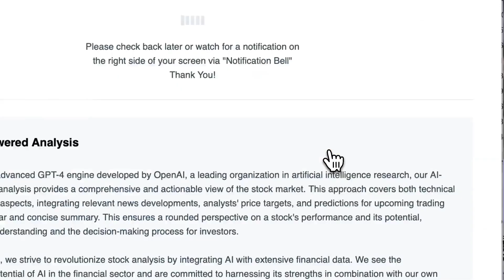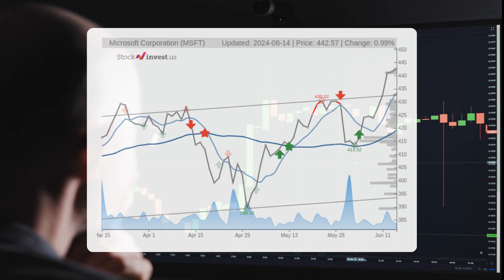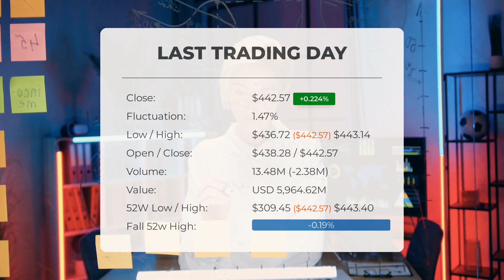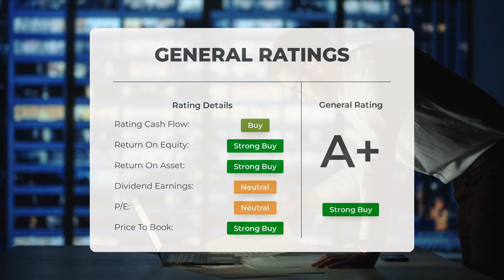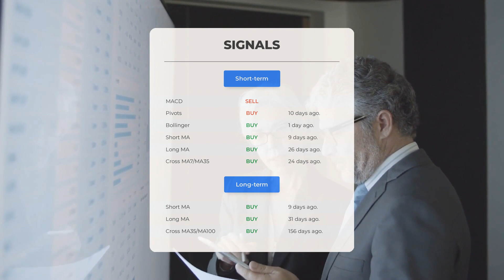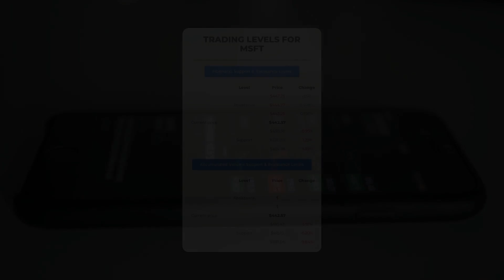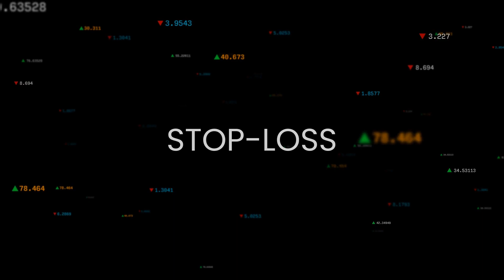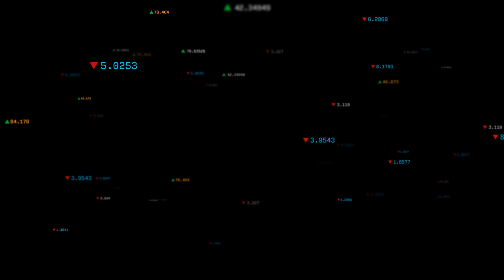MSFT Stock Surge Imminent? In-Depth Analysis & Monday Forecast - Act Now!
Microsoft price prediction was made for Monday, June 17, 2024

We go over the MSFT Inc. stock and give our stock price prediction (MSFT). Our MSFT stock price analysis and stock price forecast on MSFT for Monday, June 17, 2024

Microsoft Stock Analysis - MSFT Stock Price Prediction for Monday, June 17, 2024